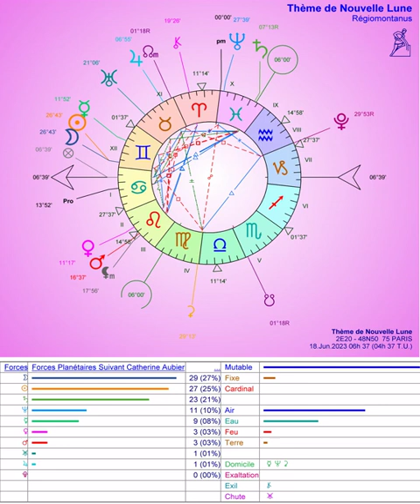Nouvelle Lune en Gémeaux le 18.6.2023 à 6h37: Le Grand Trompeur poursuit son œuvre!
Si nous ne nous allions pas en profondeur par l'intention juste de servir et l'attention focalisée sur la Conscience-Cœur, aurons-nous encore longtemps le "droit à l'erreur"?
Le tri a-t-il déjà commencé en chacun et en tous entre ce qui illusionne nos pensées et ce qui éclaire notre "chemin-qui-a-du-cœur", entre ceux qui se servent et ceux qui servent?

Bonne illustration humoristique de la vidéo ci-dessus.